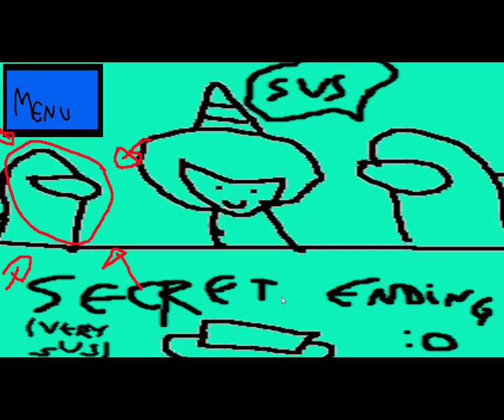CAP: THE GAME | GAMEPLAY FULL HD 4K 2023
Este juego es una maravilla. Tiene una trama y personajes excelentes y muy bien desarrollados, muy pocos errores de continuidad, una dificultad desafiante pero no llendose para el lado de imposible, unos graficos hermosos, y un mensaje muy bello. Es por eso que, incluso si el año acaba de empezar, me atrevo a decir que este juego, sin dudas, sera el mejor de todo el 2023, y se llevara grandes premios. Simplemente bello. 100/10

Ya enserio, estaba en una clase de programacion por zoom y decidi crear esto como prueba. Es mi primer juego, nunca habia programado antes, y pense que seria gracioso subirlo a Youtube xd